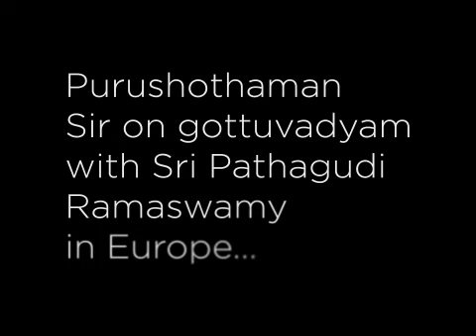Guru Purushotthaman -The Unsung Music Stalwart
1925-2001: Guru Shri N Purushotthaman was the scion of the Sri Narahari Bhagavathar and Sri  Bhootaloor Krishnamurthi legacy of music stalwarts to have graced and contributed to the divine art of Classical Carnatic music. Guru Shri N Purushotthaman Sir headed the prestigious Darpana academy of performing arts for decades, training Shishyas in both Vocal  music and Gottuvadyam ,sharing his vast repertoire of rare Varmams,Krithis and Keertanas unconditionally with anyone and everyone desirous of learning. Such was the greatness of our dearest Guru who remained unsung,humble and shunned any limelight all his life. Guruji remained wedded to music and music alone and stood tall as an extraordinary  mentor  with unique pedagogical skills. Our humble pranams at the lotus feet of a great Guru!
Curation:
Raag'N'Rhythm:Malini Viswanath
Video Editing and Compilation: Sripathi Sridhar (Raag`N'Rhythm,US)